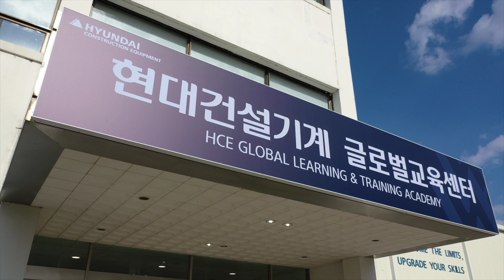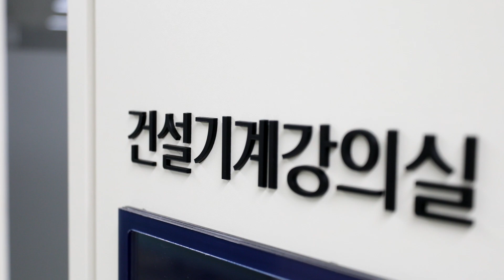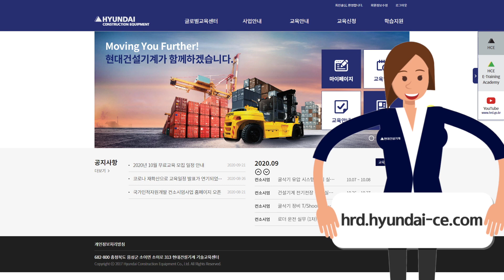현대건설기계 무료교육 신청하세요!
교육 모집 방법 : 컨소시엄 교육홈페이지에서 온라인 접수

교육 홈페이지 - [회원가입]-[로그인]후 [교육신청]버튼 클릭

교육 대상자 : 현대건설기계 협력사 직원 (사전 협약기업 체결 필수)

교육 장소 : 현대건설기계 음성 교육장 (충북 음성군 소이로 313)

교육 특정 : 교육비 /식사 / 기숙사 무료 제공

교육 과정 : 총 10과정 (건설기계 정비, 운전 분야)

교육안내

※ 협약기업 재직자 대상 교육비 무료 (단 수료 90%기준)
- 본 과정은 고용노동부 국가인적자원개발컨소시엄사업으로 현대건설기계와 협약을 체결한
  중소기업의 고용보험가입 재직근로자만 수강이 가능합니다.

※ 교육 1-3일전 취소, 당일 취소 및 무단 불참, 미수료 시 다음 교육참여에 제한을 둡니다.

※ 협약기업확인 : [교육홈페이지]-[사업안내]-[협약기업조회]
- 협약기업리스트에 회사명이 있으면 협약기업이며 비협약기업은 참석 불가
  (협약은 현대건설기계 협력사 여부와 관계없음)

※ 협약체결안내 :  [교육홈페이지]-[사업안내]-[협약 안내]

- 클로바더빙으로 제작한 AI 보이스 입니다.

▷음원 출처
제목 : Mist in SunShine
아티스트 : BLUE TUNE MUSIC